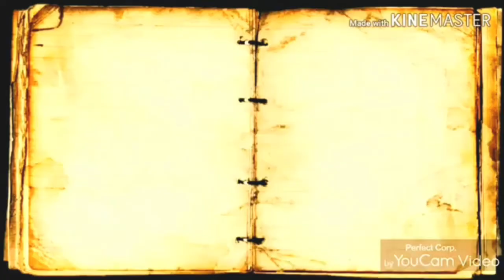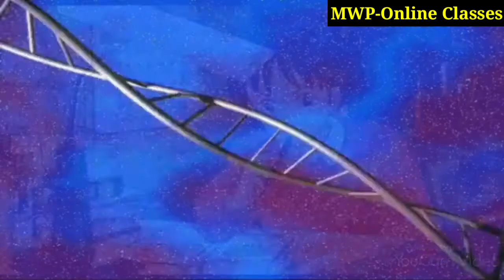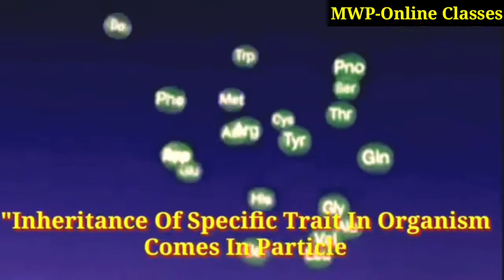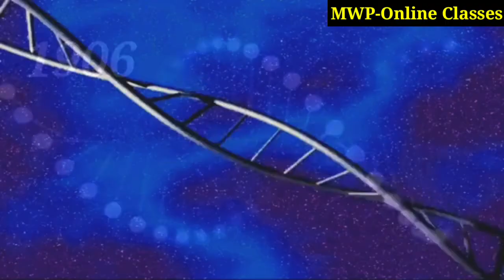H DE VRIES The Father Of Mutation,MOTIVATION!!Lecture short flim!! Magical words online classes Mwp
H de vries is a brilliant scientist called as the father of mutation.
this is biography ,lecture about mutation chapter for all.